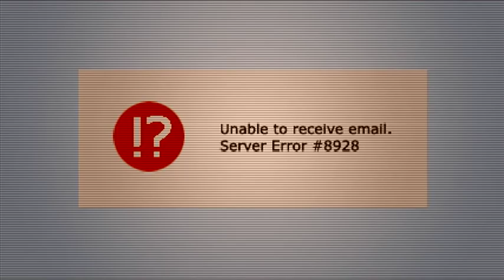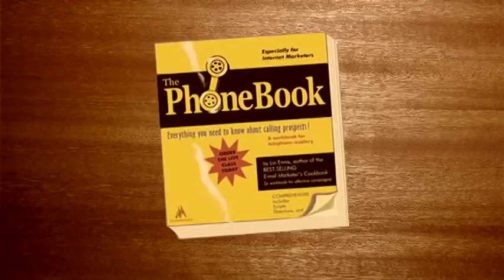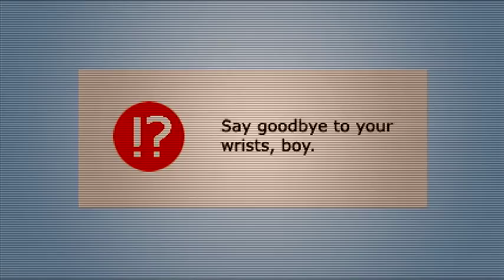High Noon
Just because the West isn't quite so wild anymore, doesn't mean there aren't still heroes.